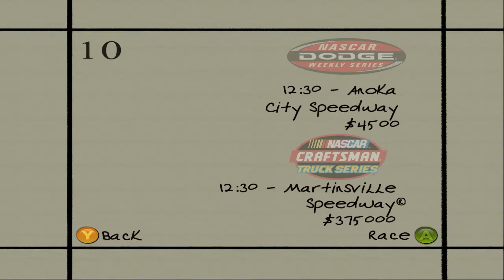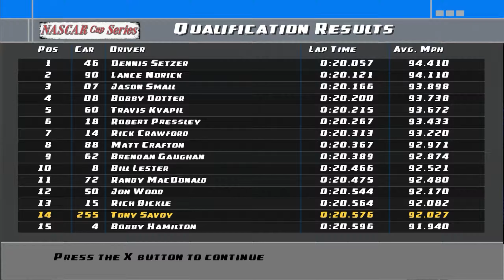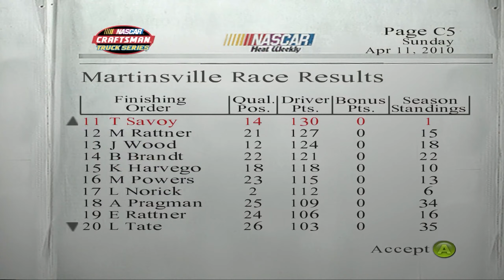Dirt To Daytona Unfinished Business | Truck Series! | Season 9 E10